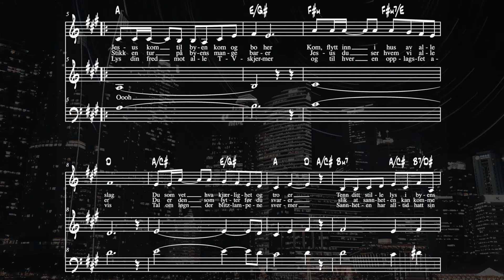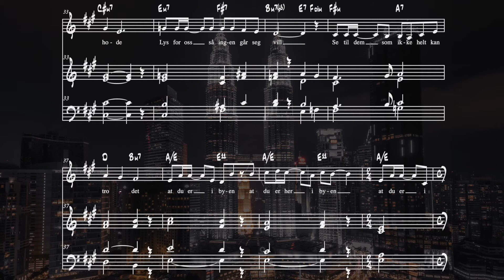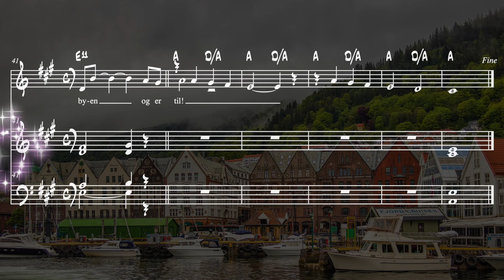Jesus i by SOPRAN